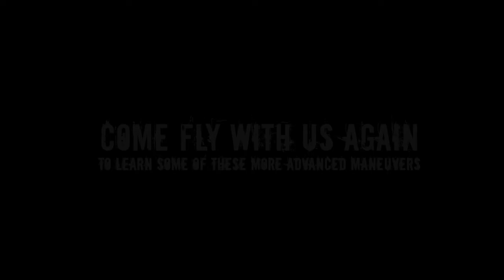Jetpack America Flight Video- Michael Muscat